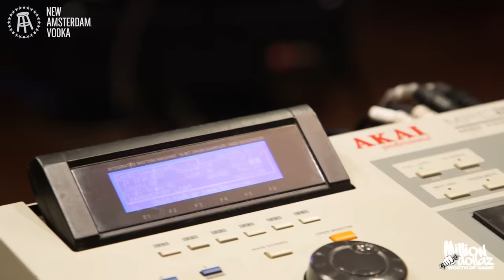Gillie Freestyles On A Beat Metro Boomin Put Together In 20 Minutes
A Metro beat would inspire any rapper to go off. Gillie had no choice when Wallo refused to step up to the plate.